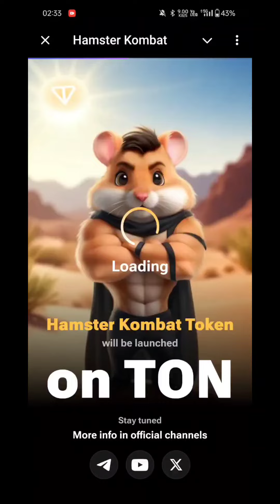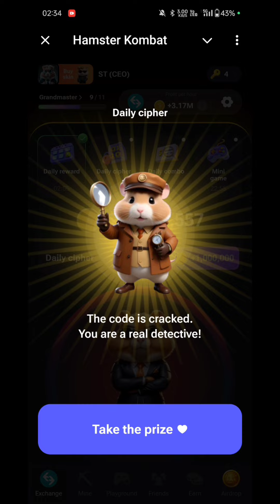today Cipher code | hamster Cipher code | 28 July | Hamster Kombot Cipher code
today combo card hamster
hamster cipher code
daily cipher code
daily cipher
today cipher
new combo card hamster
combo card hamster